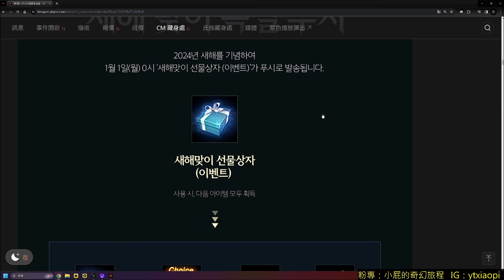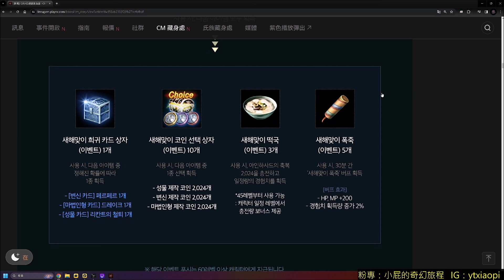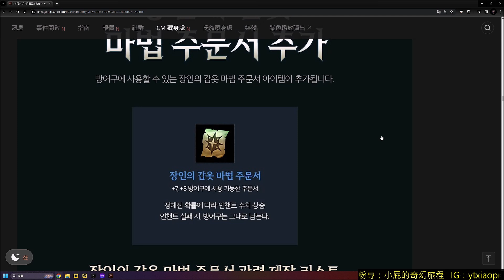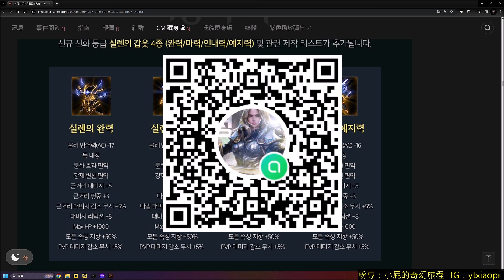【天堂M】(字幕)12/27綠洲3大改版資訊介紹-神話盔甲登場,超猛數值/製作介紹、春節紀念禮盒活動、過年支援獎勵、工匠防具捲、特殊變身合成TJ贖回｜小屁韓服情報攻略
這金盔甲好猛